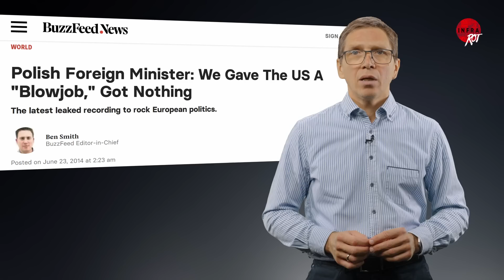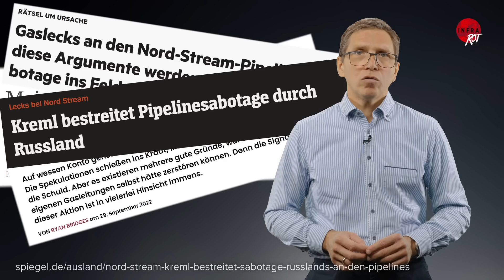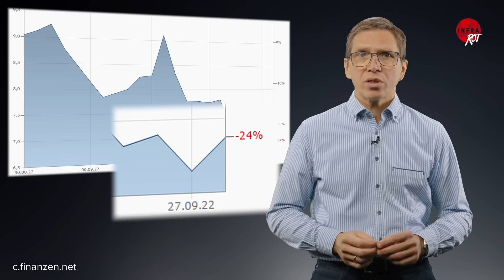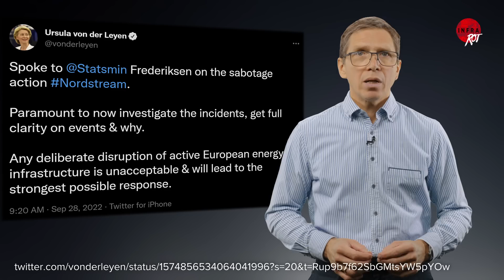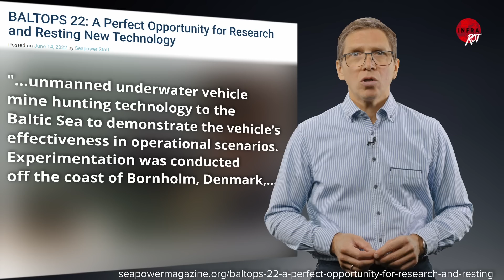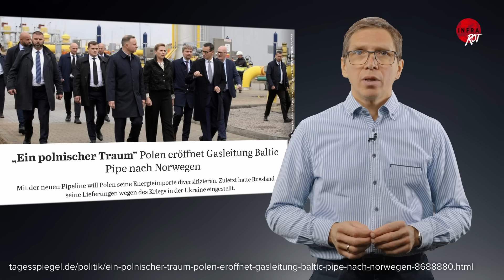Wer hat Nord Stream gesprengt?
„Danke, USA!“ für diese „Sonder-Wartungsoperation“, twittert der EU-Abgeordnete und der ehemalige polnische Außen- und Verteidigungsminister Radoslaw Sikorski kurz nach den Explosionen an den Gas-Pipelines Nord Stream 1 und 2. Drei Tage später löscht er seine Tweets. Die Propaganda-Kampagne „der Russe war’s“ ist zu dem Zeitpunkt voll im Gange. Wer steht hinter der Sprengung der Ostsee-Pipelines? Der Frage nach Motiv, Mittel und Gelegenheit geht der InfraRot-Kommentar nach. Wenn Sie unsere Inhalte mögen, unterstützen Sie uns!
🔵Hier könnt ihr uns unterstützen🔵

BIC: REVOLT21